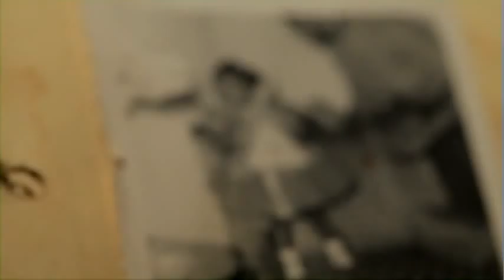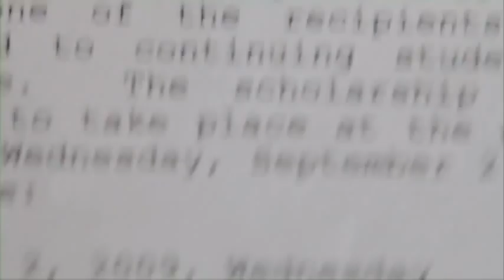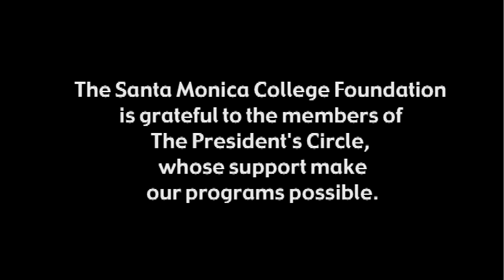Lateesha Pinkney: Inspiring Student Helped by SMC Foundation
Lateesha Pinkney grew up in a tough Los Angeles neighborhood but has accomplished a great academic record at SMC and has been helped by the Santa Monica College Foundation.